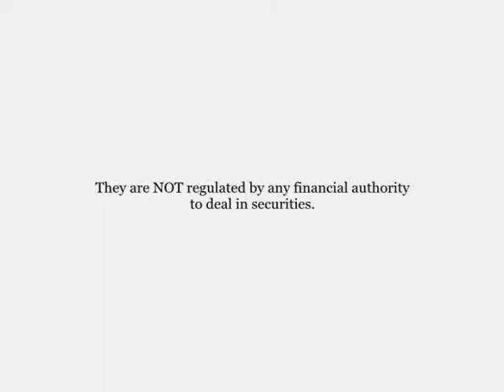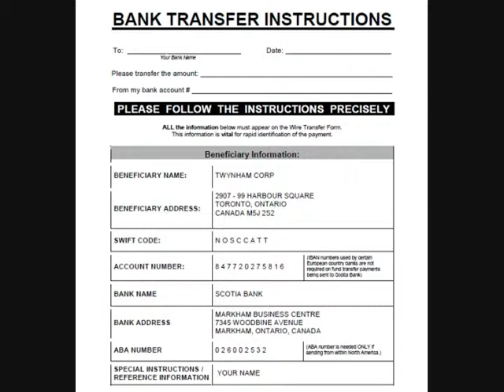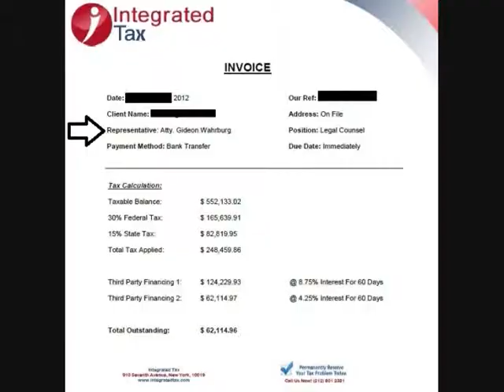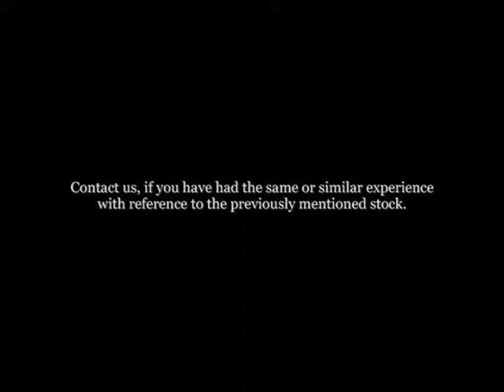GT5 Greencell Technologies Inc. / UNCOVERED by Economic Research & Analysis Inc.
NOTE: Greencell Technologies Inc (Ontario-Canada) greencelltech.com has NO association whatsoever with the South African firm: Green Cell Technologies greencelltechnologies.co.za & greencelltechnologies.com

Greencell Technologies Inc. (Canada) designs and develops technology based products in the alternative energy market. The Company's current project is an on-board-on-demand hydrogen generator engineered specifically for diesel transport trucks. Greencell is also seeking to develop and solar energy division that offers product, consultation, and installation services.
Greencell Technologies Inc       Trade as: GT5
251 Consumers Road Toronto,
ON M2J 3R4, Canada

Commercial First Trading Corporation
Level 45 Sunshine 60
3-1-1 Higashi Ikebukuru Toshima-ku,

CF Trading Corporation
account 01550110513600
at Bank of Cyprus
and
Commercial First Group Inc.
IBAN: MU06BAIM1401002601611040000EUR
at Banque des MASAREN - Mauritius

International Escrow Services
web: internationalesrowservices.biz
Man Stein Capital - Germany
First Geneva - Switzerland

Beneficiary bank accounts:
Kimmel Rogovin & CO. LLP
94000751 City
National Bank - California

TWYNHAM CORP
SCOTIA BANK - ONTARIO Canada

CLARENDON SA
CREDIT SUISSE AG - SWITZERLAND

Beneficiary:
First Capital Ltd LV31RTMB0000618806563 - Rietmu Banka - Latvia
Process Partners Ltd MK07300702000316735 - Komercijalna Banka Macedonia
Premier Settlement ltd 704266 - Heritage Int Bank and Trust Ltd. Belize
Pt Client Settlement 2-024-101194 - Bank Int. Indonesia Jakarta
Client Settlements Ltd 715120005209 - MayBank Malaysia
FAI Trading Limited 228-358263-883 -  Hang Seng Bank Hong Kong

Ackerman & Co.
Account Services Intl. International
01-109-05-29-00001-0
at Bank Mega - Jakarta - Indonesia
PT Premier Factoring
 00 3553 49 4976  - Bank Danamon - Jakarta - Indonesia